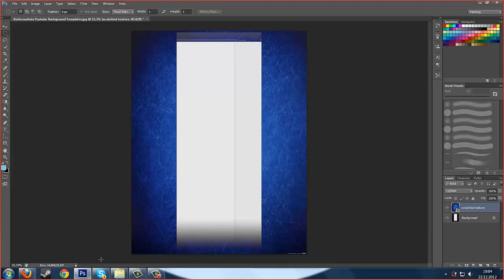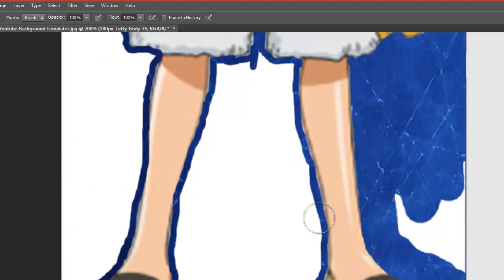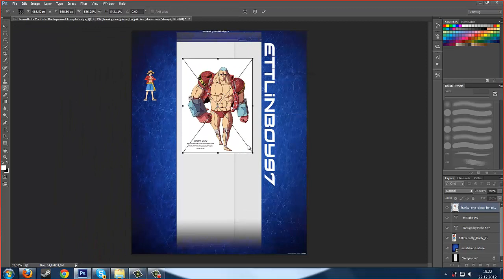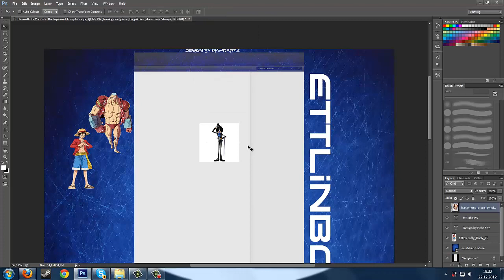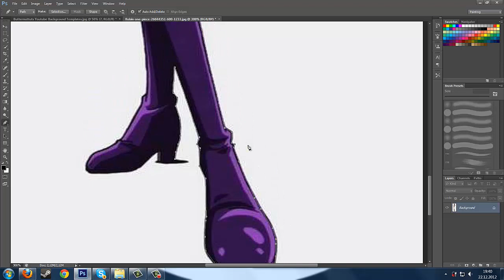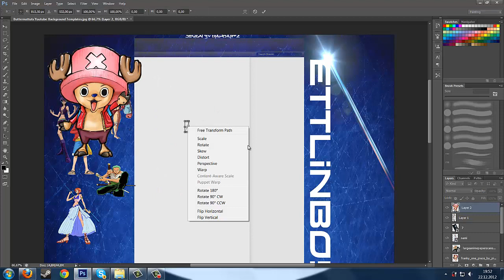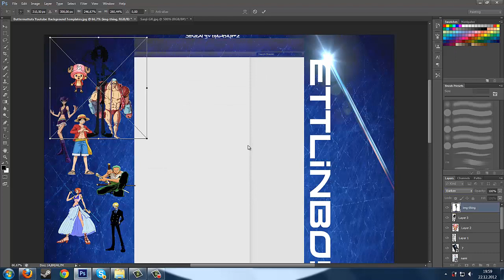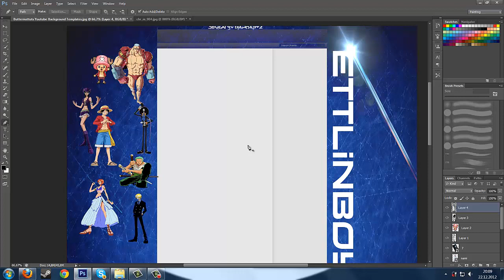MahoArtz' Speedart #3 [Ettlinboy]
This is my 3. Speedart.
In this video you will see how i made the Channeldesogn for Ettlinboy97.